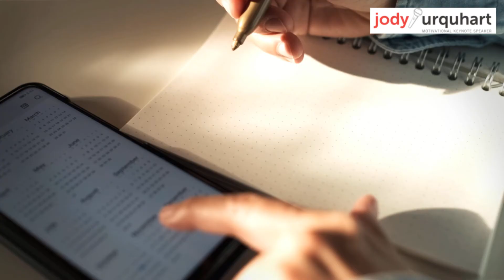Never Give up on your Dreams. Goal Setting Motivation for 2020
Make this your best year. As a motivational speaker, I find most people lack a consistent source of inspiration to keep their fires lit! Life wears us down and we keep boosting ourselves back up

This video has some great quotes and inspiration to help you survive and thrive this year! What are your goals for the new year! If you don't have a target you will miss it